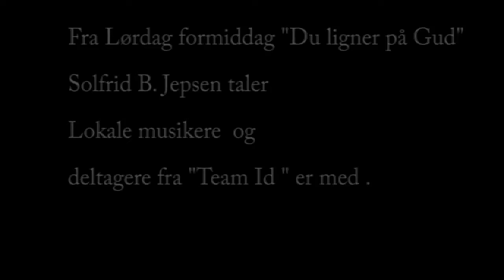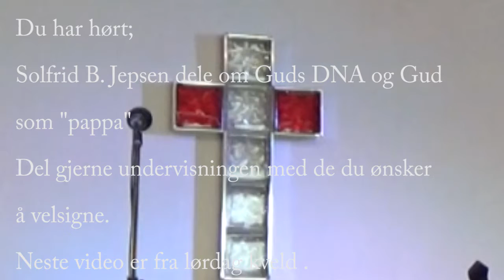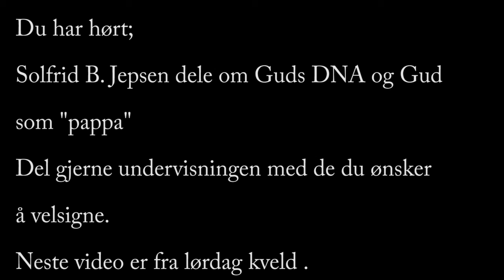Sortland lørdag formiddag "Guds DNA"17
Fra Lørdag formiddag.
Inneholder tunger og tydning - profetiske hilsener i tillegg til talen .